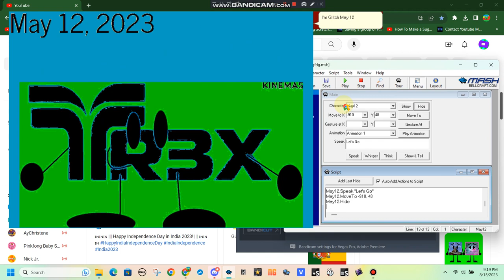Hi May 12